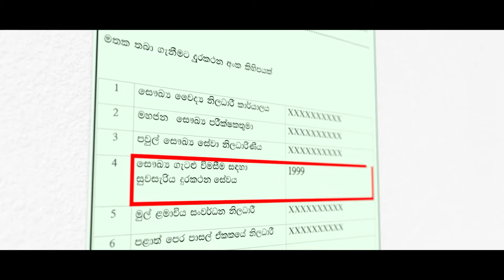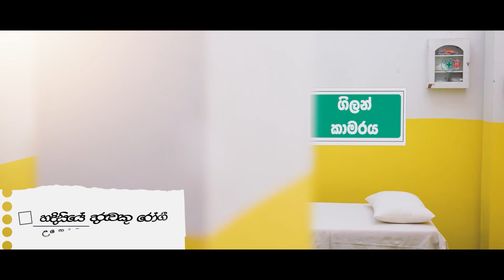UNICEF - Pre School Covid 19 Awareness Documentary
Client - UNICEF Sri Lanka